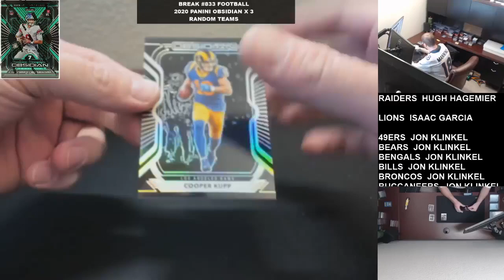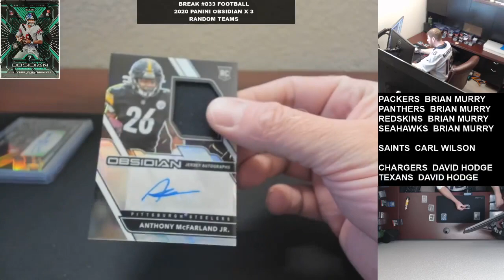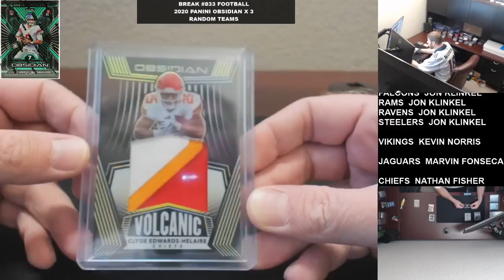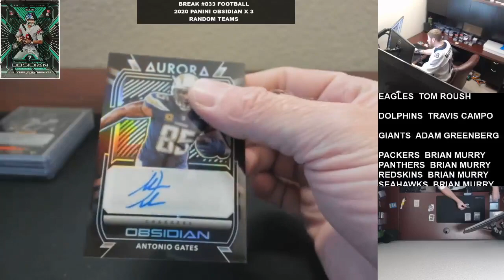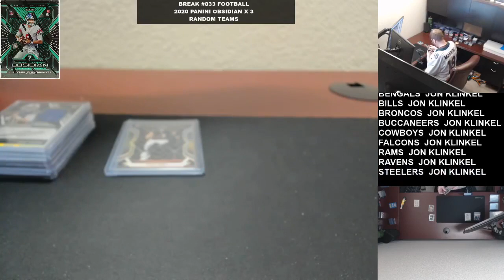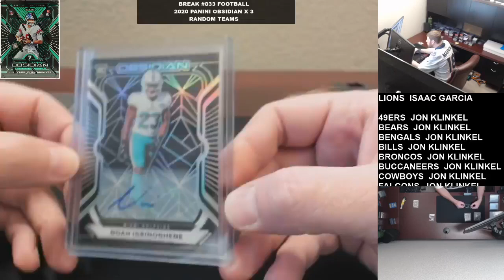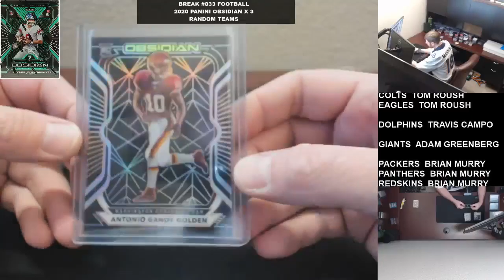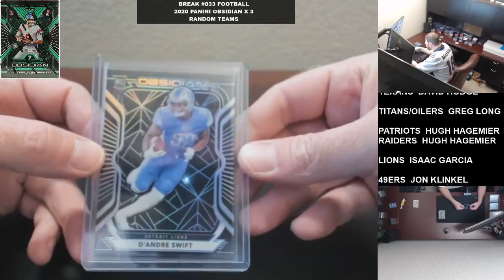Break #833 Football 2020 Panini Obsidian x 3 Random Teams 12 27 2020